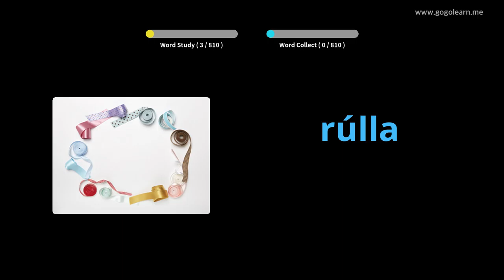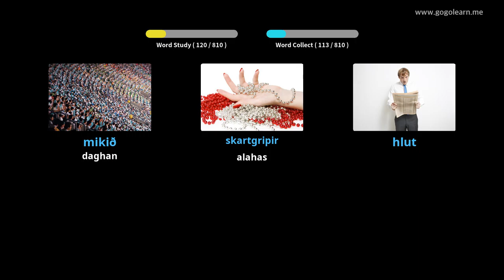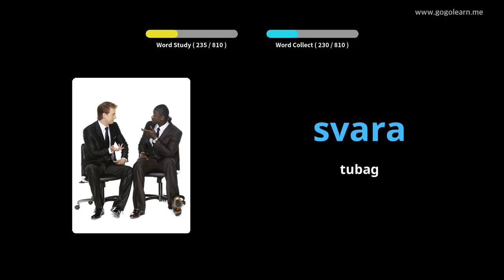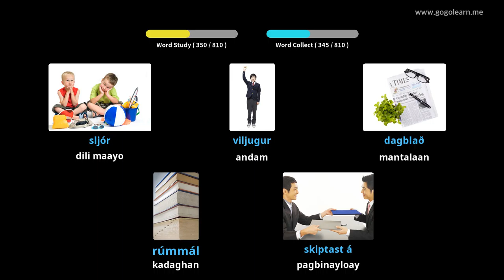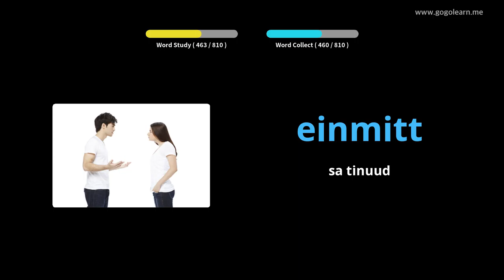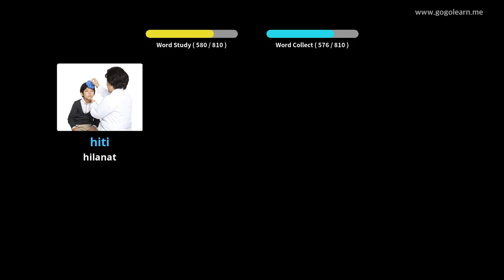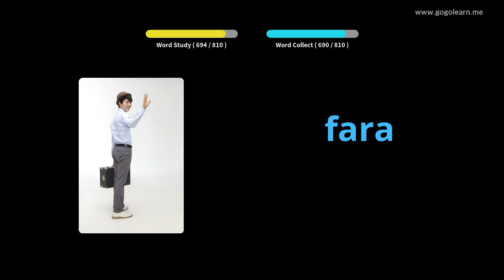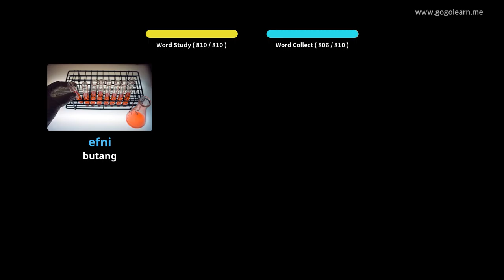Ang tunghaan sa Bokabularyo sa Iceland nga Bokabularyo | Golearn